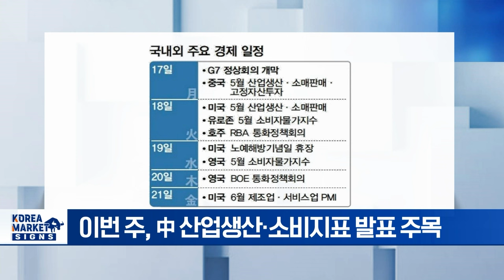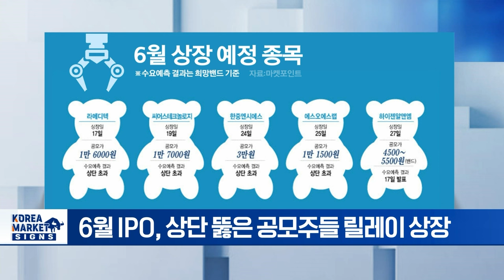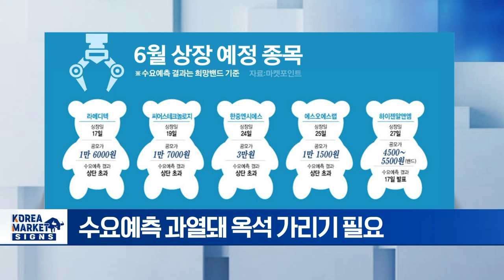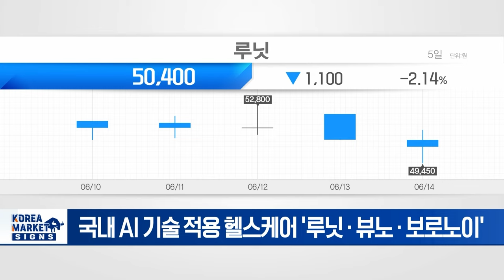외인 투자 수출 호조... 코스피 상승세 계속 / 뒷심 좋은 새내기주 / 주가 상승 기대감 높은 미국 AI헬스케어 기업은 | Market Signal (20240617)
▶ 외인 투자 수출 호조... 코스피 상승세 계속
- 코스피 2750선 탈환… 2800 뚫고 연고점 찍을까?
- 외국인, AI 반도체 타고 순매수 행렬 지속
- 삼성전자·SK하이닉스 반도체와 애플 관련주 주목
- 이번 주, 中 산업생산·소비지표 발표 주목

▶ 뒷심 좋은 새내기주
- 6월 IPO, 상단 뚫은 공모주들 릴레이 상장
- 첫 타자 '그리드위즈' 시초가 대비 ↓
- 수요예측 과열돼 옥석 가리기 필요

▶ 주가 상승 기대감 높은 미국 AI헬스케어 기업은
- 美 기업, 의료 · 헬스케어 AI 비용 지출 증가세
- 영상 진단 · 조기 검진 부문 AI 기술 적용 ↑
- AI 영상진단 '래드넷' · AI 신약개발 '리커전파마슈티컬'
- 국내 AI 기술 적용 헬스케어 '루닛 · 뷰노 · 보로노이'

▶ 글로벌 K-뷰티 인기에…화장품 밸류체인株도 ‘들썩’
- 화장품 용기 제조 핌텍코리아, 6개월간 74% ↑
- 화장품 유통 실리콘투, 6개월간 549% 급등
- 화장품 원료 선진뷰티사이언스, 한 달간 180% ↑
- 韓 화장품 강세 "단기 유행 아닌 빅 사이클"